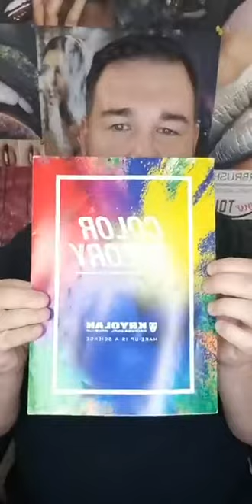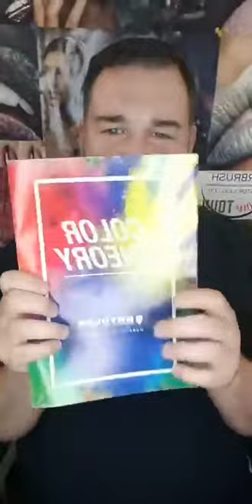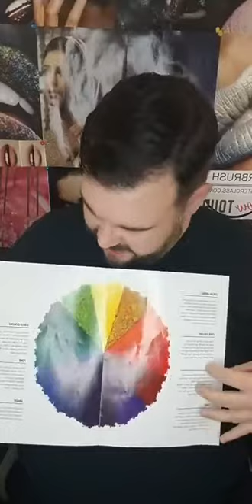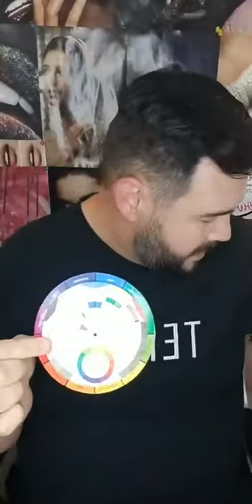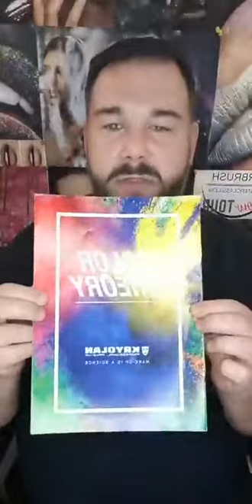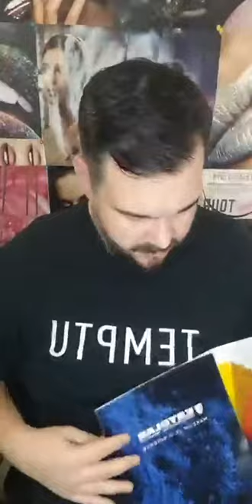Color Theory 101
Color theory is the backbone of every great makeup application.  Understanding color theory is a MUST for a professional makeup artist.